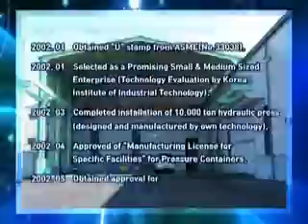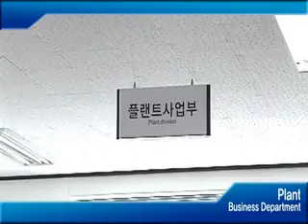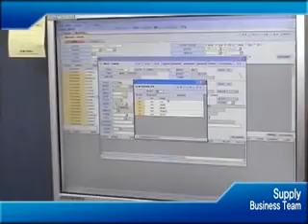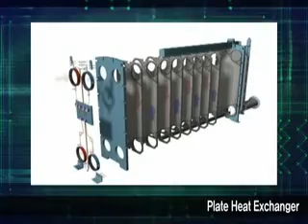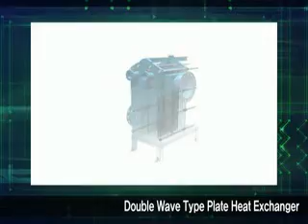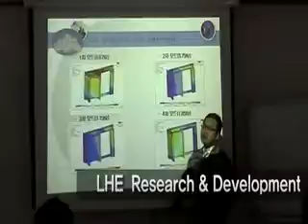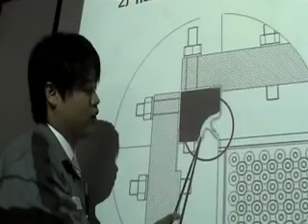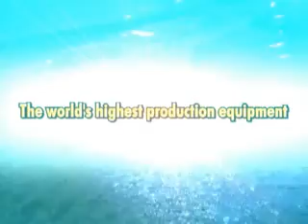Пластинчатый разборный теплообменник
Применение
Для обмена тепла и холода жидких сред в:
системах теплоснабжения, холодоснабжение и ГВС,
пищевой и химической промышленностях
Для подогрева воды в бассейнах